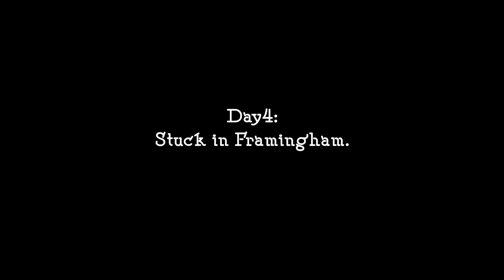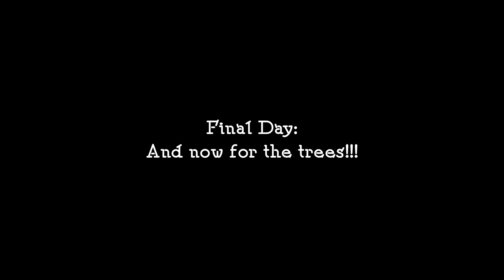How to Build a Gravel Bed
After four days of hard work, the construction of our new and shiny gravel bed is complete. It is now the temporary home to over 70 trees that will be planted around Cleveland throughout the spring and fall. Thanks to our gravel bed, we will spend less money on tree stock, increase the survivability of our trees, minimize transplant shock, ease the physical efforts associated with tree planting, increase volunteer accessibility, and more! The tree team is beyond excited about this improvement to our program.